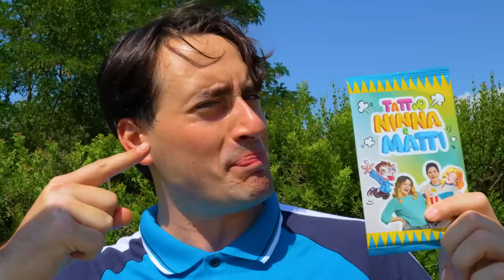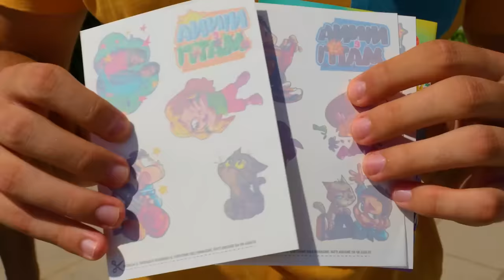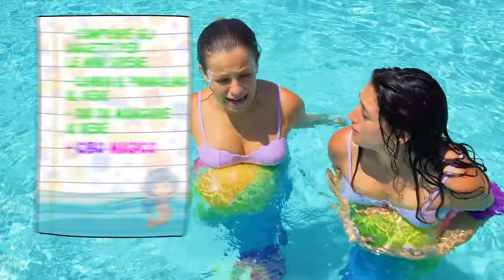NINNA E LE SUE AMICHE SIRENE SONO INCINTA! HANNO UN FIGLIO🧜‍♀️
Ninna e le sue amiche sirene sono incinta e hanno un figlio! Ninna è incinta e abbiamo scoperto che i nostri amici hanno un figlio nel nuovo video in piscina di Ninna e Matti sirene per un giorno!